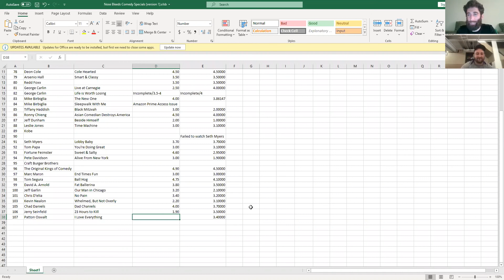Nose Bleeds "107" Current Affairs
Chris and Adam speak about the state of our country in regard to race, injustice, and equality. They also bring back "swipe left, swipe right" to check in on negotiations to bring back MLB and NBA, and review Sandler's Uncut Gems and Patton Oswalt's I Love Everything.